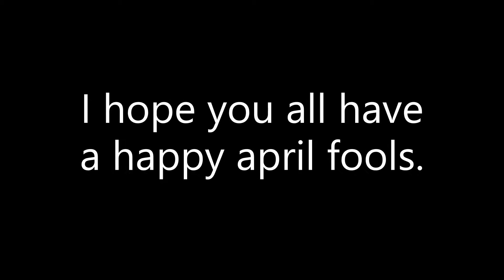Happy April Fools!